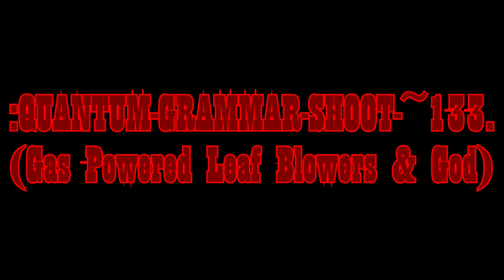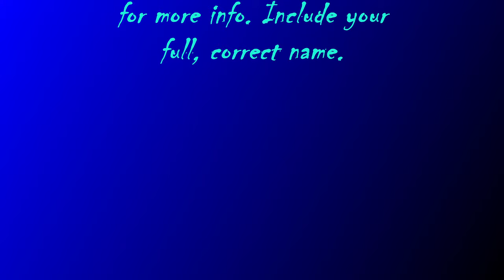:QUANTUM-GRAMMAR-SHOOT-~133[Gas-Powered Leaf Blowers & God].